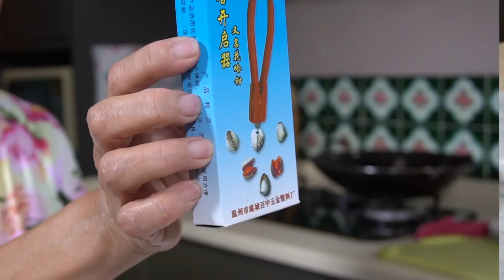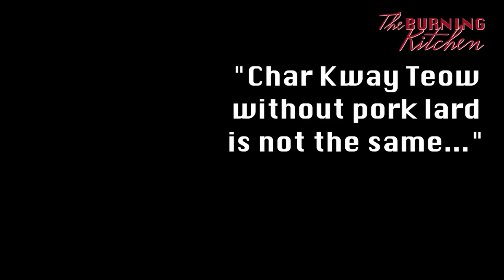Ep#1 Char Kway Teow | Cooking Demystified by The Burning Kitchen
One of Singapore's most popular hawker dishes, this flavourful home-made fried kway teow is cooked in the traditional way using pork oil, fish cake, prawns, fresh cockles, chives and Chinese sausage, and topped with crispy pork lard. Be warned though, this decadence-loaded dish is best enjoyed in moderation!

Hi! We are Melissa and Bee Leng, and we love to share our love for authentic traditional Asian recipes, and inspire you to make this at home too!